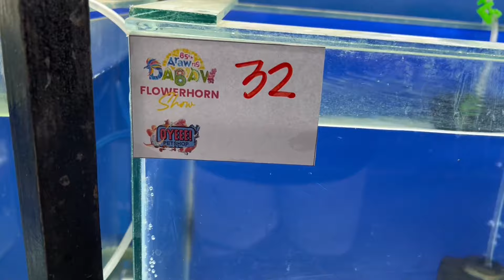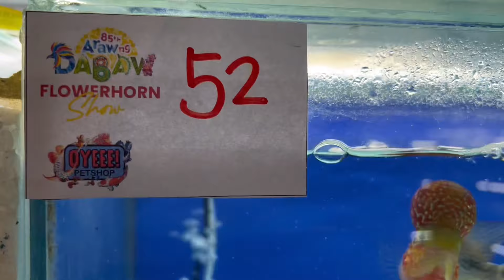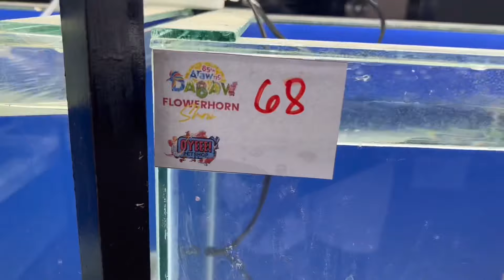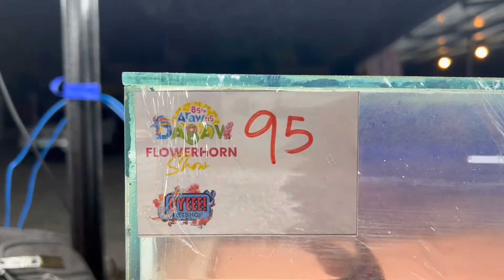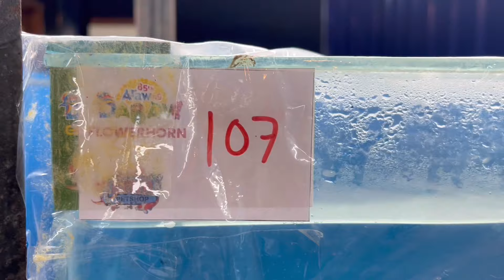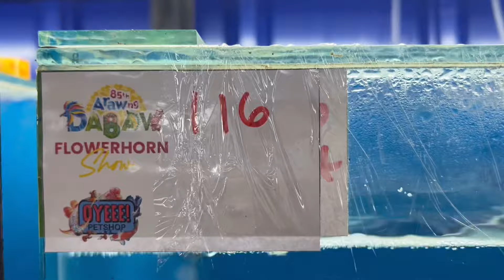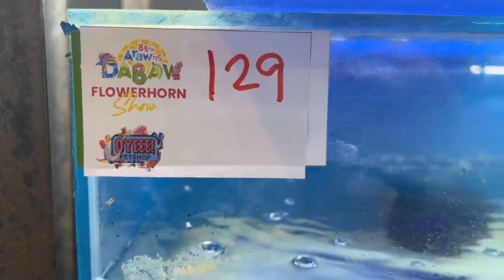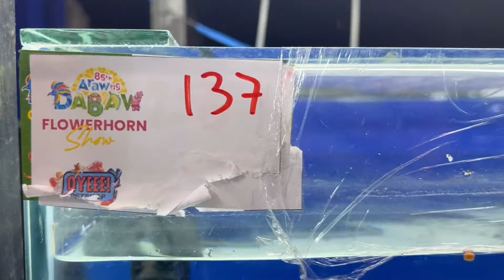FLOWERHORN SHOW 2022 | Davao City